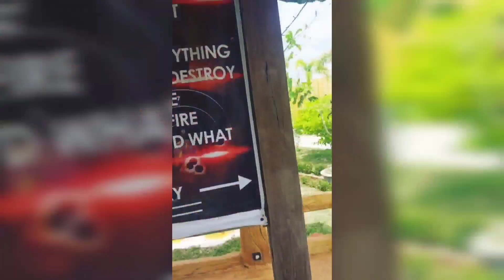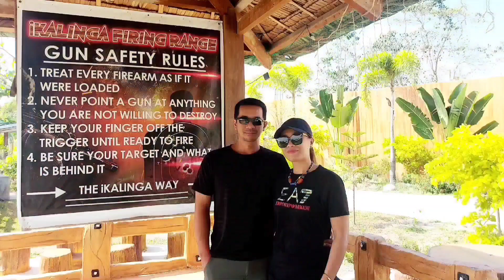BullsEye!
“And over all these things put on love, which is the perfect bond of unity.”-Colossians 3:14

“Put aside all bitterness, losing your temper, anger, shouting, and slander, along with every other evil. Be kind, compassionate, and forgiving to each other, in the same way God forgave you in Christ.” -Ephesians 4:31-32

“Above all, show sincere love to each other, because love brings about the forgiveness of many sins.”
-1 Peter 4:8

"Therefore what God has joined together, let not man separate.”-Mark 10:9

"Mapan ta man met agdate" kunana metten..👩‍❤️‍👨 Veryverynice! Verygood ka jan lakay! 1000pogipoints!🫡😎💪🫶🙌👍☺️
Yes po di ko rin inakala Alam ko din palang umasinta/sumiringsiring kahit papano..😅😉😊👍🤘 BigThanks to MySupportiveNatarakiCoachLakay Jhun my Husband!❤️‍🔥💪😘